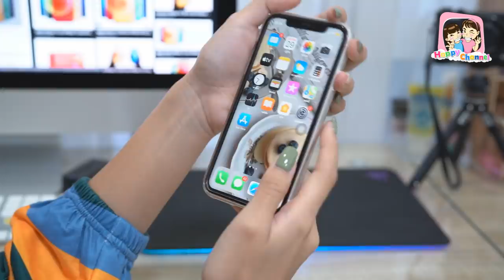ทำงานเก็บเงินซื้อ...iPhone12 หนังสั้น พี่ฟิล์ม น้องฟิวส์ Happy Channel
I Phone 12 มาแล้ว ฟิล์มอยากได้มากเลย แต่ช่วงนี้ที่บ้านค่าใช้จ่ายเยอะ ฟิล์มเลยต้องทำงานหาเงินเอง อยากได้ต้องหาเงินซื้อเอง เราจะได้รู้จักคุณค่าของเงินและจะได้รู้ว่าเงินไม่ได้หามาง่ายๆ เลย